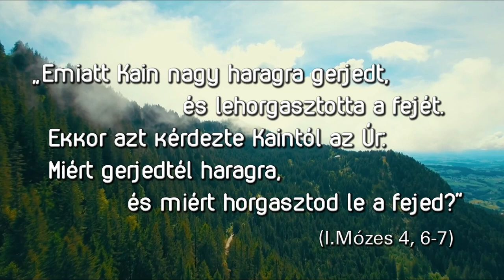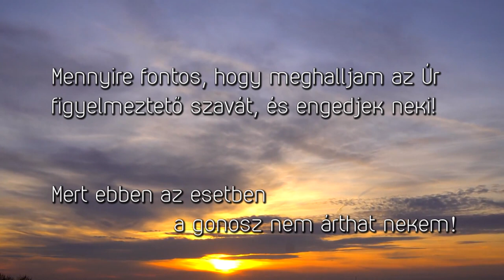I. Mózes 4,6-7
"Ábel is vitt az elsőszülött bárányokból, a kövérjükből. Az ÚR rátekintett Ábelra és áldozatára, de Kainra és áldozatára nem tekintett."  ( I. Mózes 4,6-7)